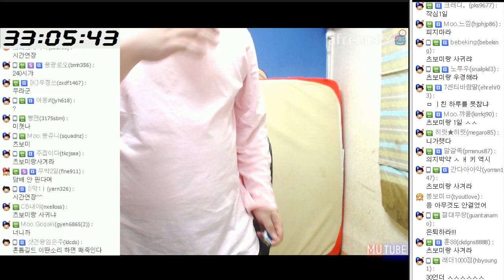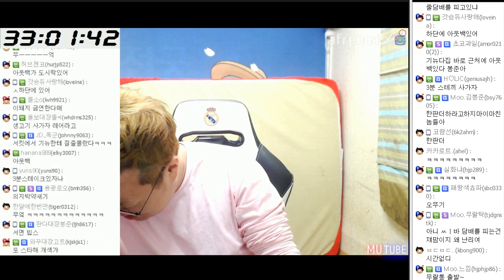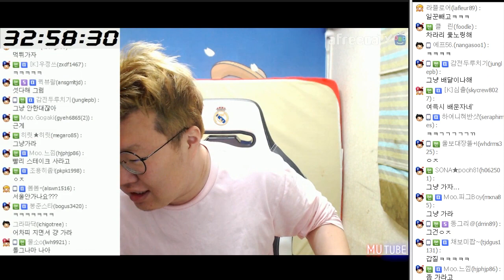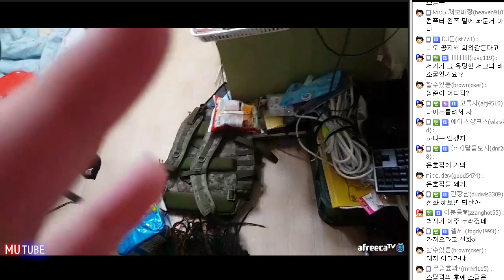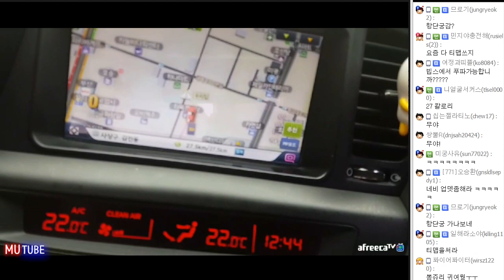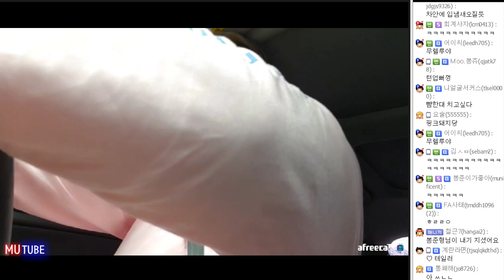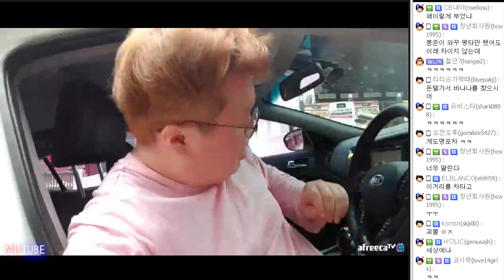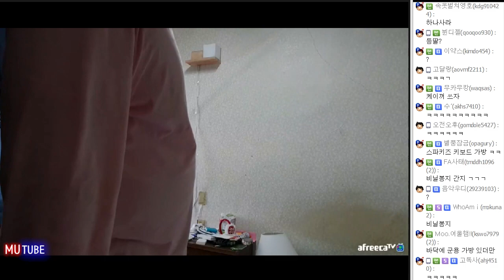배달의 봉준 | 기뉴다에게 최고급 스테이크 배달?! (17.05.10 #2) Bongjun